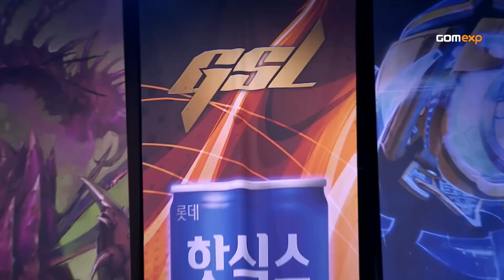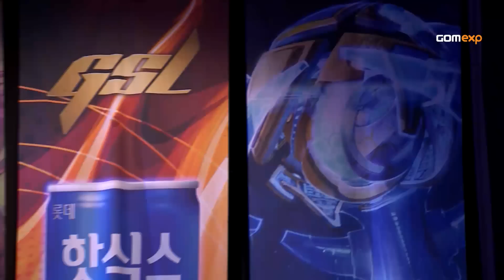Code A Group K Match 5 Set 1, 2014 GSL Season 2 - Starcraft 2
Billowy vs Symbol